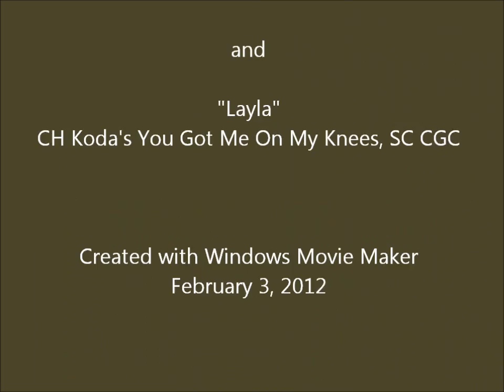Lets Eat!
Layla pups - 3 weeks old.